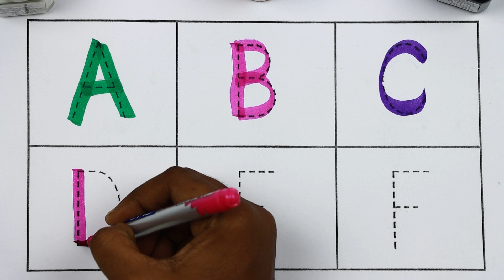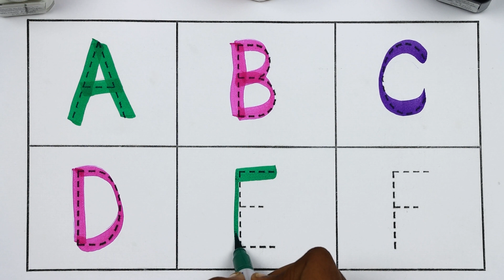A to Z alphabets writing,english varnamala,kids song,a for apple,toddlers